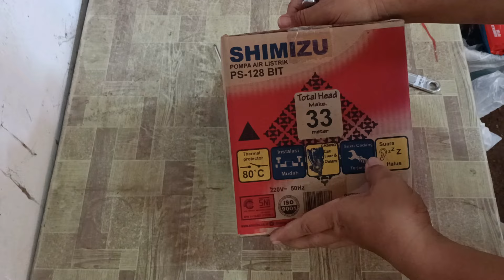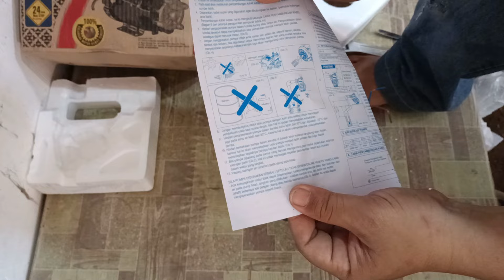UnBoxing Pompa Air "SHIMIZU"